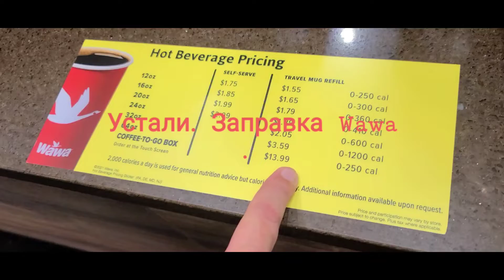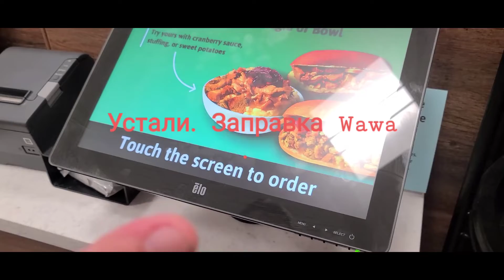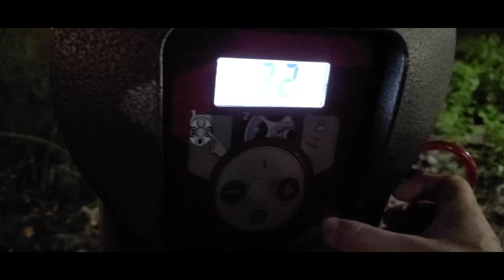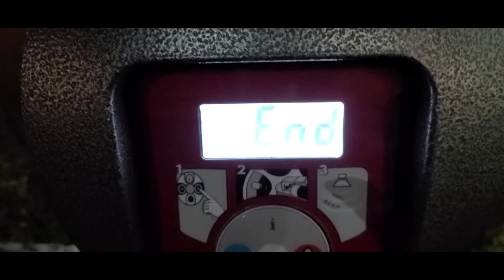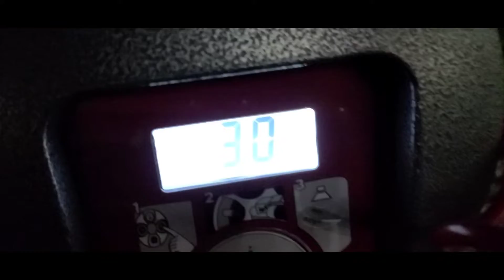Заправка Wawa.Кочаем колеса. Ищем тачку. БМВ_кабриолет